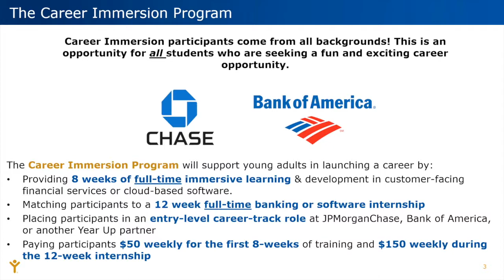Yearup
YUNY Banking Career Immersion Program
For this cycle, we have a new interest form if students want to move directly to apply
Next Cohort begins July 2020

Eligibility:
18-26 Years old
Recently earned AA/AS Degree or within 9 credits of graduation
Authorized to work in the US
In good financial standing with any banking accounts
There are hundreds of retail banking and client-services jobs that exist in New York City. JPMogan Chase, New York Life, and many more companies are challenged to fill this demand. These companies have expressed interest in partnering with Year Up and CUNY as a talent channel to fill these roles.

The Career Immersion Program is a full-time 5 month commitment. We will support you in launching a career by:

Providing 8 weeks of immersive learning and development in financial services

Matching you to a 12-week banking or client-services internship at JPMorgan Chase, New York Life, or another Year Up Partner (Stipend $150 weekly)

Paying you a weekly stipend during your weeks of training and your internship